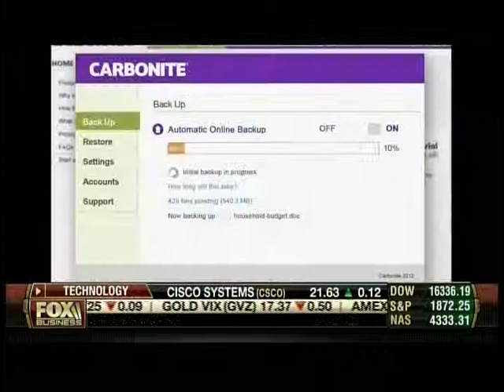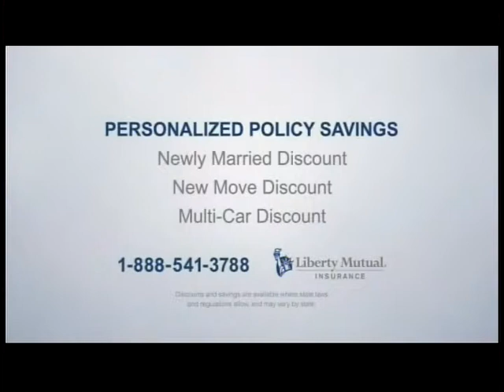Willis Report Fox Business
Jenn McNary and Christine McSherry interviewed on Fox Business - The Willis Report